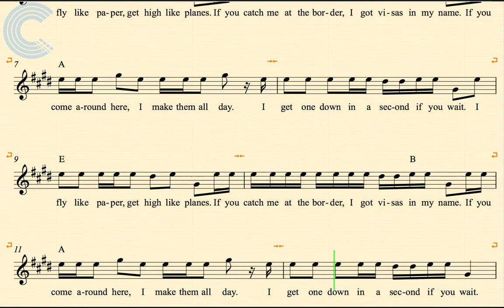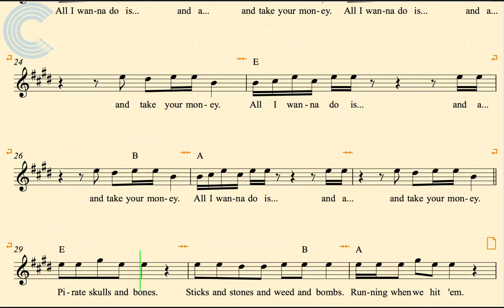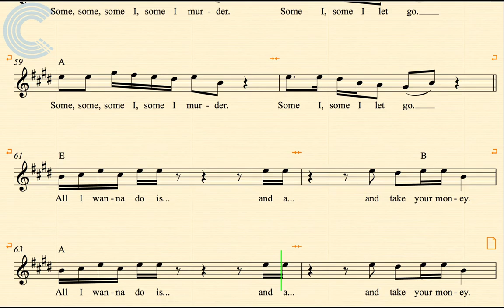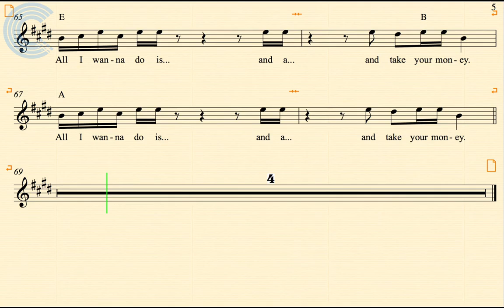Cornet - Paper Planes - M.I.A. - Sheet Music, Chords, & Vocals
Cornet sheet music, chords, and vocals for Paper Planes - M.I.A. Learn to play Paper Planes and sing along.